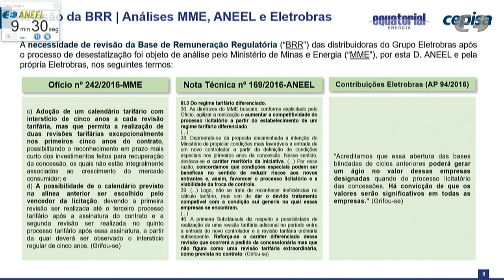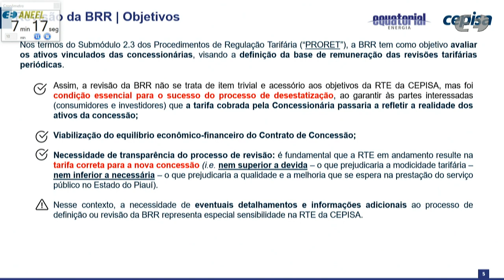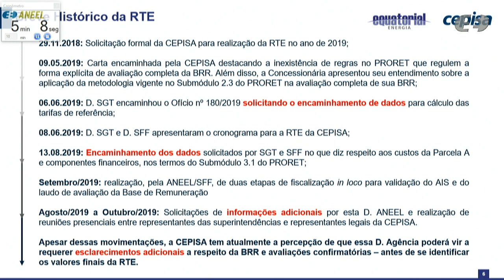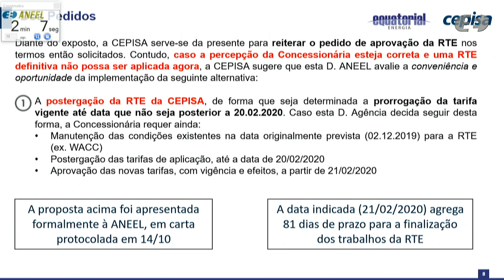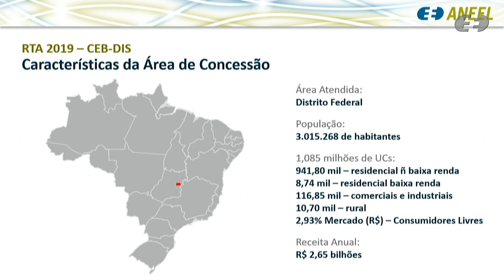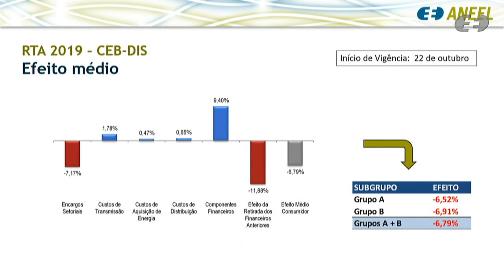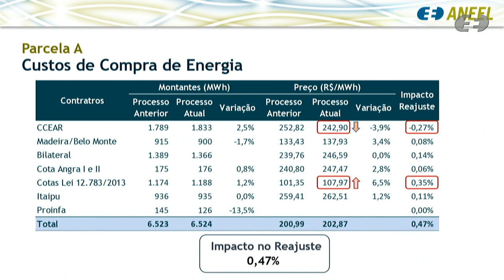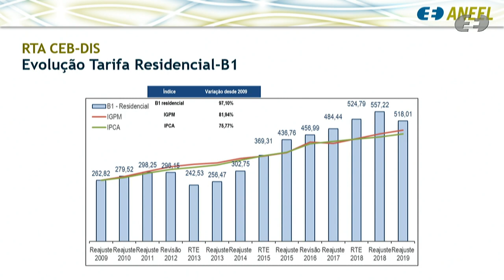38ª Reunião Pública Ordinária ANEEL – 15/10/2019 - Parte 2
A 38ª Reunião Pública Ordinária da Diretoria da ANEEL em 2019 foi realizada no dia 15/10/2019. A pauta da reunião foi composta de 28 itens, sendo que os itens 14 a 28 foram deliberados em bloco. Os itens 5, 6, 7, 8, 11, 13 e 19 foram retirados de pauta. A pauta completa e a ata da reunião podem ser conferidas no sítio da Agência, (ou no menu "A ANEEL" e, posteriormente, "Reuniões Públicas da Diretoria").

Neste vídeo: deliberação dos itens 4, 12, 2, e 1. Os itens 10, 9, e 3 estão disponíveis na Parte 1

Ordem de julgamento:

00:00:50 Item 4. Processo: 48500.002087/2019-63 Assunto: Proposta de abertura de Consulta Pública com vistas a colher subsídios e informações adicionais para o aprimoramento da proposta de Revisão Tarifária Extraordinária de 2019 da Companhia de Eletricidade do Acre – Eletroacre (Energisa Eletroacre), a vigorar a partir de 13 de dezembro de 2019.

00:12:46  Item 12. Processo: 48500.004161/2017-14 Assunto: Pedido de Reconsideração interposto pela Paranaíba Transmissora de Energia S.A. em face do Despacho nº 4.210/2017, que conheceu do Requerimento Administrativo interposto pela Recorrente com vistas ao reequilíbrio econômico-financeiro do Contrato de Concessão nº 7/2013, e, no mérito, negou-lhe provimento. Diretor(a)-Relator(a): Efrain Pereira da Cruz
Diretor Pedido Vista: Rodrigo Limp Nascimento

00:19:01   Item 2. Processo: 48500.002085/2019-74 Assunto: Proposta de abertura de Consulta Pública com vistas a colher subsídios e informações adicionais para o aprimoramento da proposta de Revisão Tarifária Extraordinária de 2019 da Companhia Energética do Piauí – Cepisa (Equatorial Energia Piauí), a vigorar a parir de 2 de dezembro de 2019.

00:45:45   Item 1. Processo: 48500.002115/2019-42 Assunto: Reajuste Tarifário Anual de 2019 da CEB Distribuição S.A, a vigorar a partir de 22 de outubro de 2019.